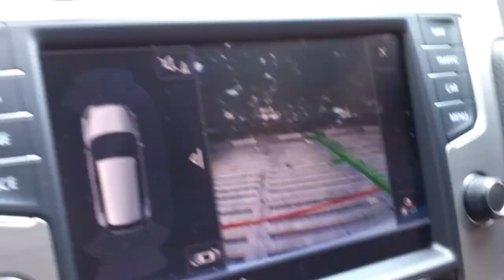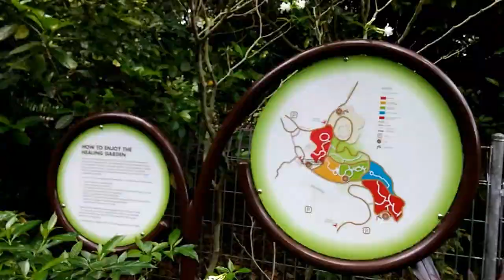Vlog•1 A Metropolis in The Heart of South-East Asia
Sorry about the slightly below acceptable audio voice-over.

This is my first video-log, or as some/most peoples call it, vlog. I visited botanic gardens in singapore on the 21st of january and decided to use that as vlog 1 instead. Actually i didn't really have a choice as all the footage i took for vlog 1 in sentosa got corrupted because my $10 Micro sd card i bought online  broke a week after i bought it.